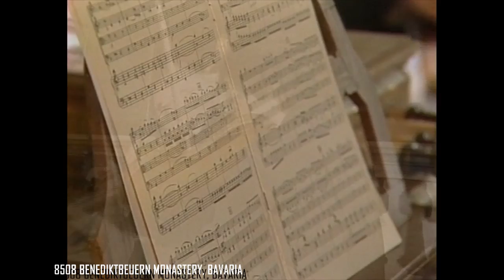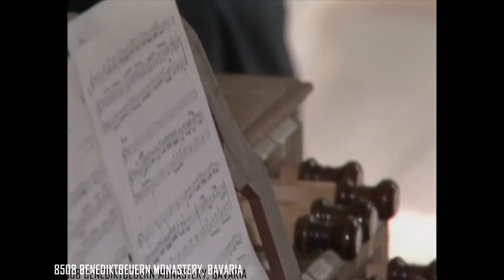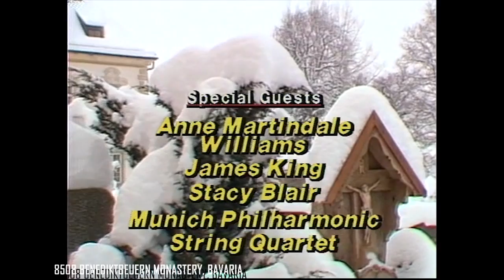BENEDIKTBEUERN MONASTERY, BAVARIA (The Joy of Music with Diane Bish)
8508 BENEDIKTBEUERN MONASTERY, BAVARIA - Tenor James King, the Munich Philharmonic Strings, trumpeter Stacy Blair, and cellist Anne Martindale Williams join Diane Bish at the ancient Benediktbeuern Monastery in Bavaria.  Performances include:  Mozart "Church Sonata in F Major," Telemann "Concerto in D Major," McDermott "Psalm 91," and Mozart "Sonata in C Major."